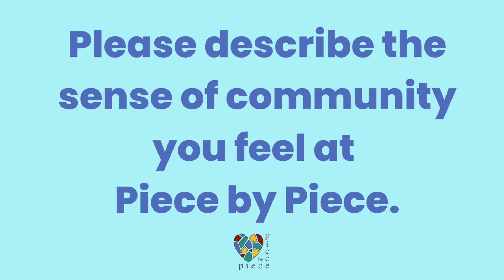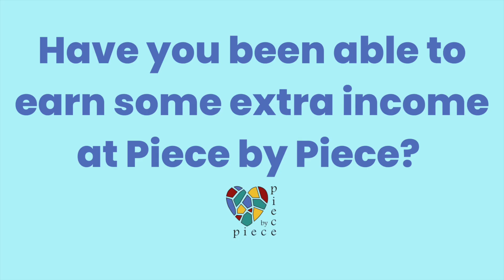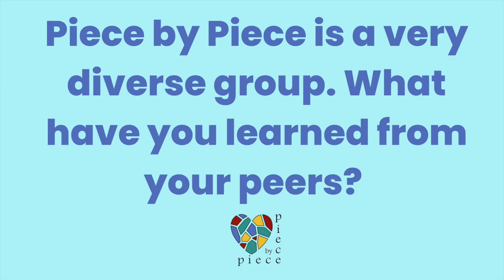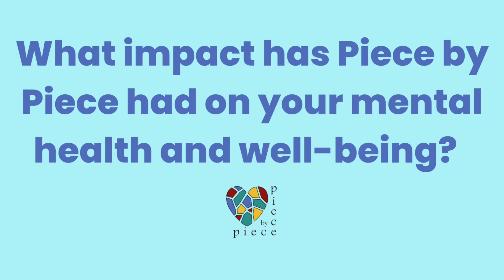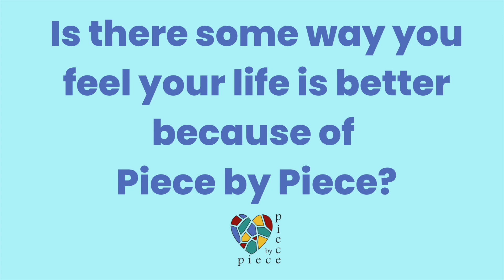Piece by Piece artists in their own words